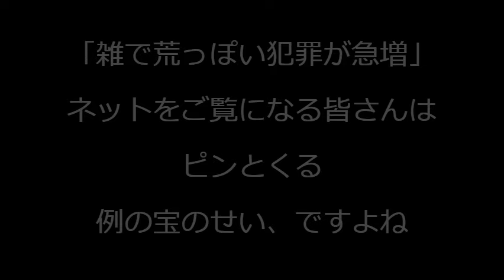「雑で荒っぽい犯罪が急増！」新宿で周知街宣。たった１年で押し込み強盗55％、強〇が59％も増加。今の若者は行儀がよく火炎瓶世代は現在70代。日本人だけなら増えるはずない。メガネの宝の仕業としか（怒！